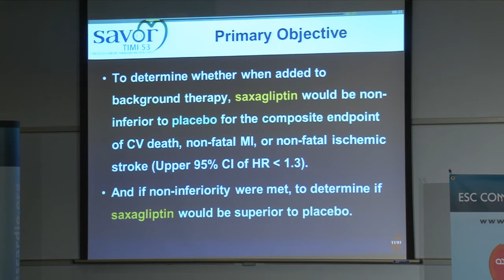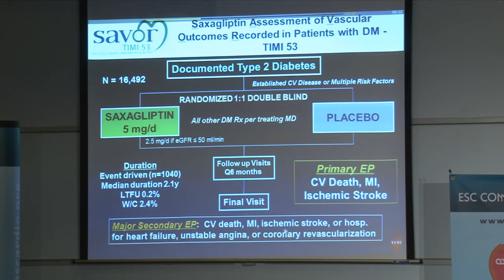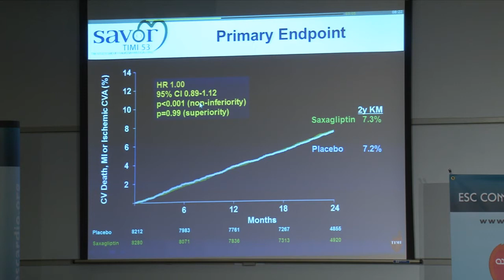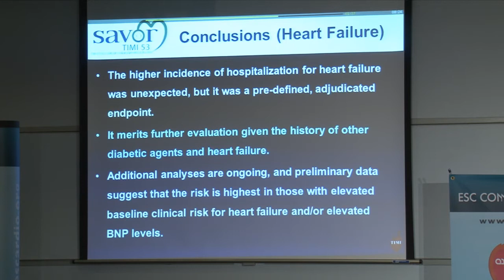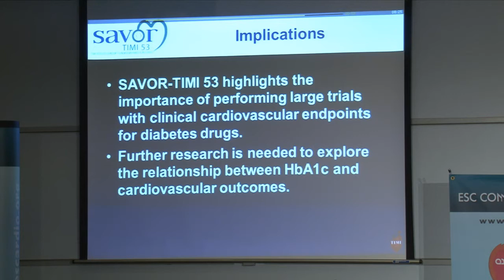Late Breaking Trials on Risk factors and Diabetes: Deepak BHATT (Newton, US):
ESC Congress 2013 31 August - 4 September Amsterdam, Netherlands:
Pressconference Hot Line III, September 2:
Late Breaking Trials on Risk factors and Diabetes: Deepak BHATT (Newton, US): AVOR-TIMI 53: Saxagliptin Assessment of Vascular Outcomes Recorded in Patients with Diabetes Mellitus (SAVOR)-TIMI 53 Study.